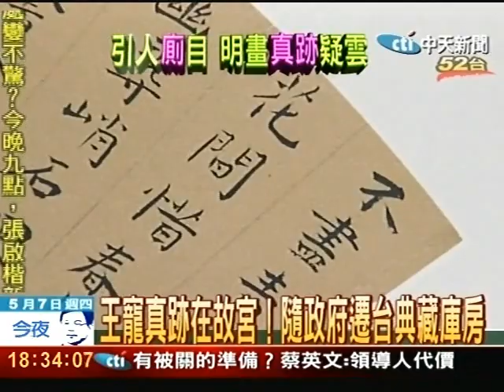王寵真跡在故宮 隨政府遷台典藏庫房